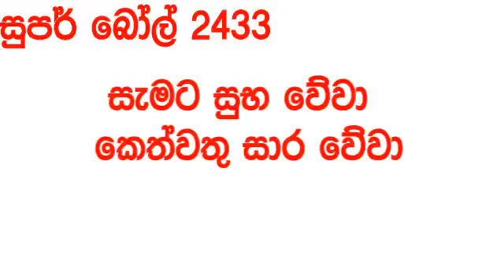Super Ball 2433 today Lottery Result 2024.04.28 DLB සුපර් බෝල් අද ලොතරැයි Lotherai dinum anka